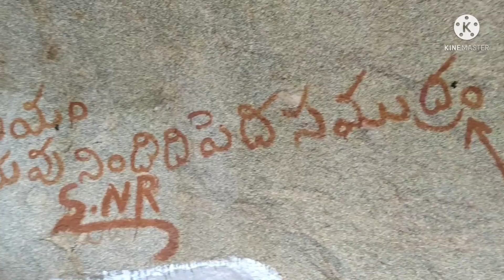August 28, 2021